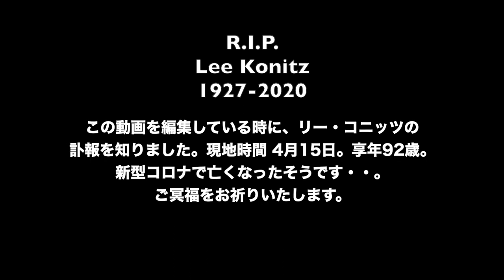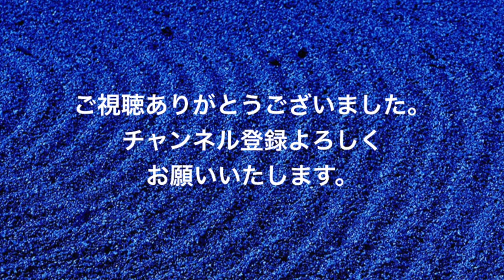テトラノオト＃125 私の価値観を変えた音楽 その６〜ぜんぜんファンキーじゃないサックスの名盤・立花ハジメ「H」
大学の講義や番組企画、イベント、小説のネタ元を中心に投稿しています。今回は「私の価値観を変えた音楽  その５〜立花ハジメ「H」について。
僕の高校〜大学時代に聴きまくったサキソフォンの名盤の話などを語ります。
谷崎テトラが選ぶ、ぜんぜんファンキーじゃないサックスの名盤
音源は以下にリンクします。